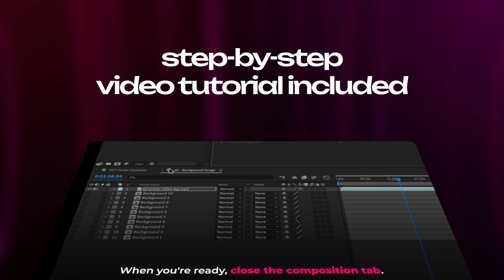NFT — Audio Visualizer Template for After Effects | After Effects Audio React | Music Visualizer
Meet my new audio visualization template for Adobe After Effects! At the heart of its composition lies a 3D glass box, reminiscent of NFTs, enclosing your track's cover art. The result is a visually stunning display that perfectly complements the power and energy of your music!

The NFT template offers unrivaled flexibility, ensuring your video matches your unique style. Easily customize colors and text,  use any image or video as a background, and experiment with endless creative possibilities. With just a few clicks, you can create a personalized masterpiece that truly represents your artistic vision.

📦  What's included?
When you purchase this product, you will receive two project files (16x9 and 9x16) for Adobe After Effects, free fonts, a step-by-step video tutorial, and my forever love! The template also includes all the backgrounds you see in the preview (10 looping animations available as video files and After Effects compositions). Artwork images, however, are not coming with the template. I generated them using AI.

🤔 What if I don't know how to use After Effects?
Even if you've just installed Adobe After Effects and opened it for the first time, don't worry! The template comes with step-by-step video tutorial that will guide you through the process. In just five minutes, you'll be able to make your own beat videos with ease.

⚙️What are the technical requirements?
To use this product, you will need Adobe After Effects installed on your computer. No third-party plugins are required. Please make sure you have the English version of After Effects installed.

💬 How can I get support?